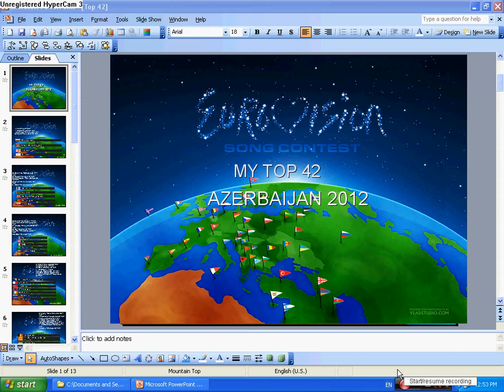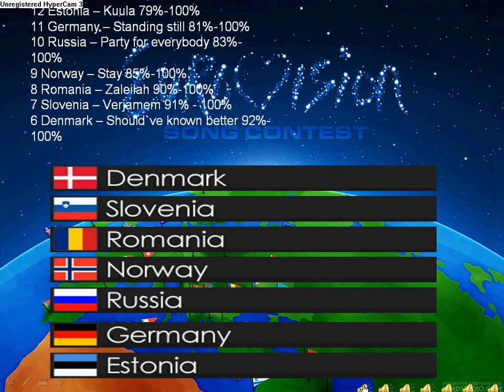Eurovision Song Contest 2012 - Top 42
My top 42 for Eurovision Song Contest 2012